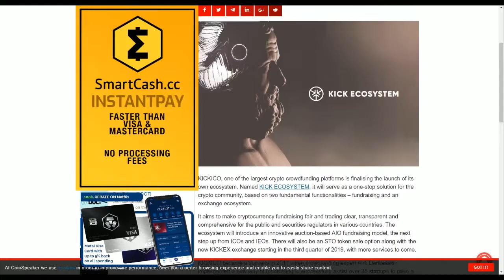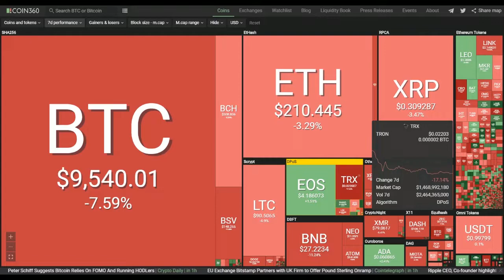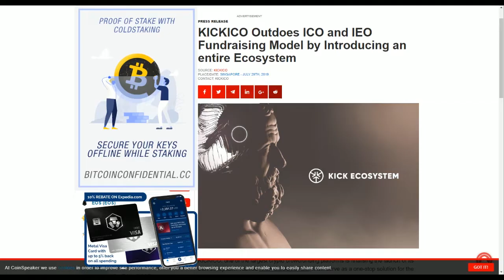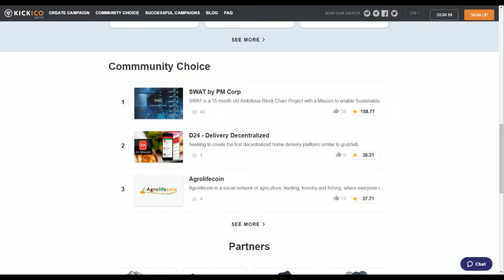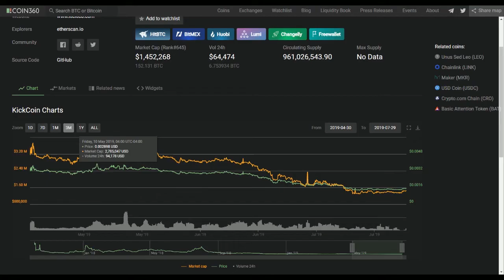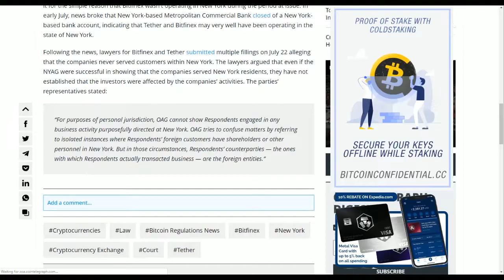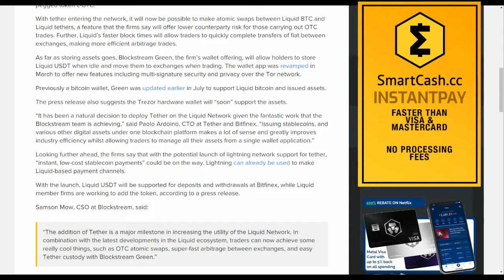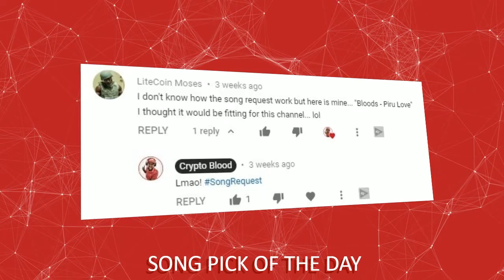Judge Delays Bitfinex Case For Another 90 Days | Tether on The Lightning Network Now??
Topics: Tether Stablecoin Launches on Blockstream’s Liquid Network Sidechain, Judge Rules to Extend Bitfinex and iFinex Case in New York, KICKICO Outdoes ICO and IEO Fundraising Model by Introducing an entire Ecosystem